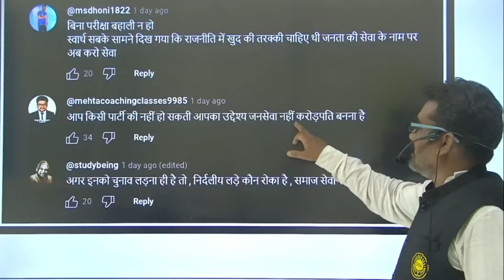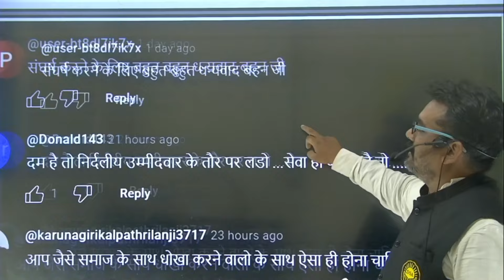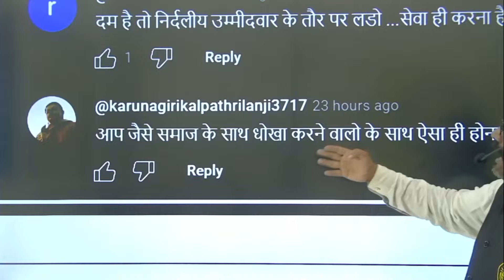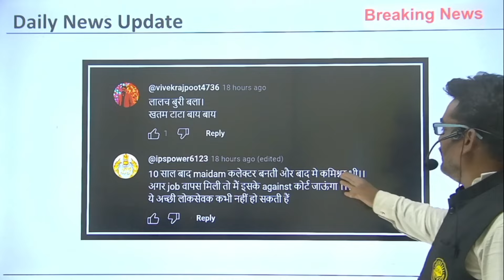मोहन यादव क्या फैसला देंगे | Nisha Bangre Case | लाडली बहना